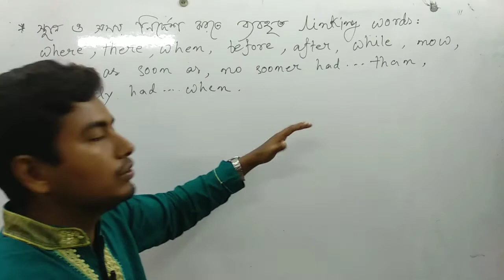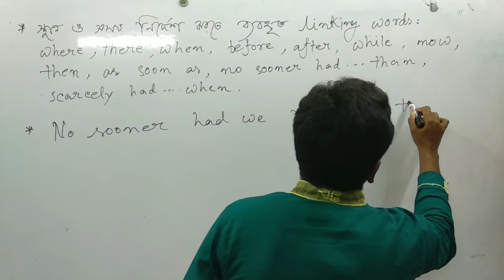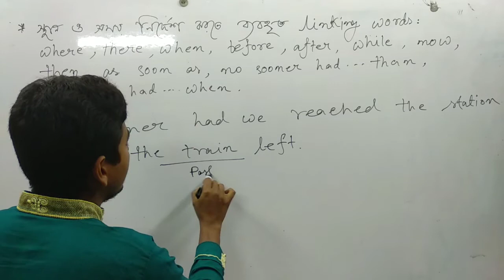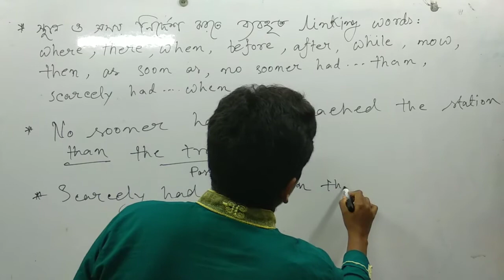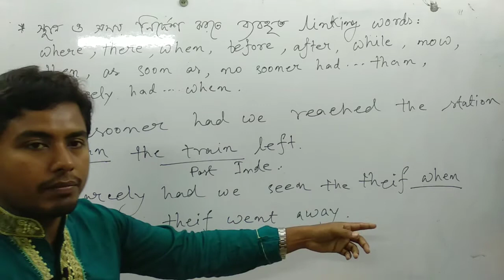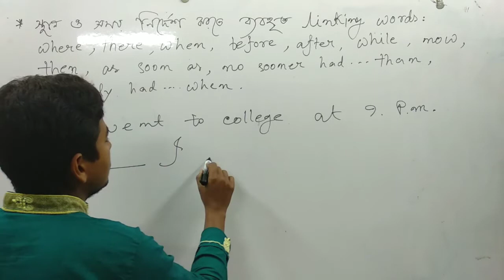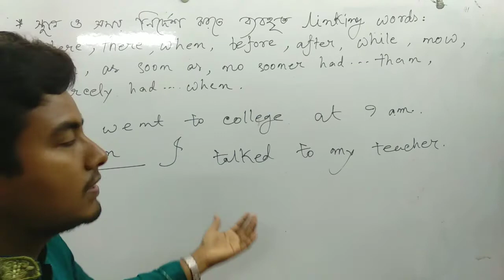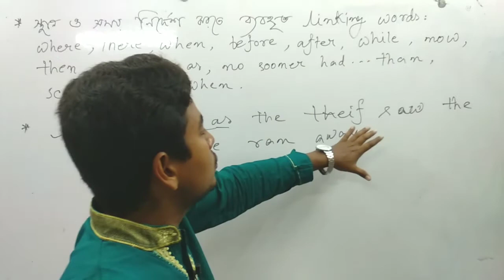Linkers // Sentence Connectors // Mehedi Sir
Linkers is an important English grammar.